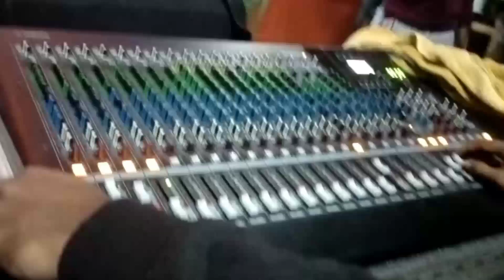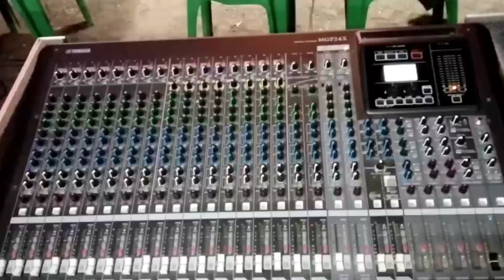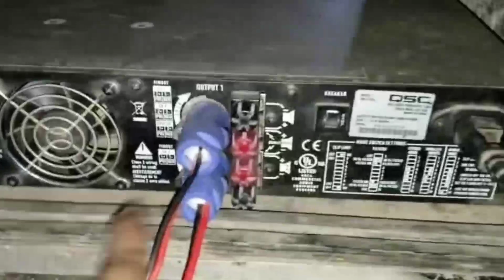জগদ্ধাত্রী পূজা উপলক্ষে বাউল গানের অনুষ্ঠান setting and canection